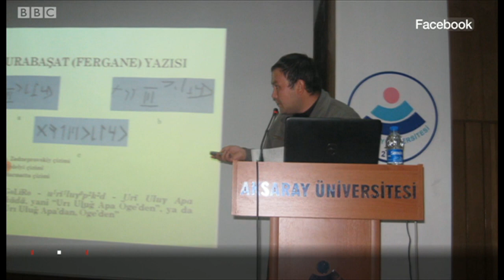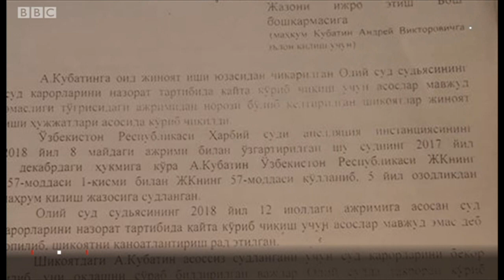Ўзбекистон: ёш тарихчи олим Кубатин ишини қайта кўриб чиқиш бошланди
28 май куни Жиноят ишлари бўйича Тошкент вилоят судида Андрей Кубатин ўзига нисбатан янгидан очилган жиноят иши билан танишган.
Тошкент шаҳридаги судга тарихчи олим жазо муддатини ўтаётган Тошкент вилояти Пскент туманидан келган.
Яқинлари ва Андрей Кубатинга ҳаммаслак инсонлар Тошкент вилоят суди биноси олдида тўпландилар, социал тармоқларда эълон қилинган олимнинг фотосуратлари кўпчиликни хурсанд қилган.
Истеъдодли ёш туркшунос олим Андрей Кубатинни ҳарбий суд 2017 йил декабрида 11 йилга қамаш ҳақида ҳукм чиқарган.
Уни ватанга хиёнат қилишда айблашган.
Бироқ охирги бир ярим йил давомида Андрей Кубатиннинг айби судда ўз исботини топмагани, у тақдим этган китоблар очиқ Интернетда мавжудлиги, шунга қарамасдан, уни ноҳақ давлат сирларини сотишда айбдор деб топишгани жамоатчилик норозилигига сабаб бўлмоқда.
Андрей Кубатиннинг яқинлари, Ўзбекистон ва хориждаги нуфузли олимлар ва юристлар Президент Шавкат Мирзиёевга мурожаат этдилар, жиноят ишини қайта кўриб чиқишга чақириқлар янгради.
Тошкент Шарқшунослик институти доценти Андрей Кубатин ўзбек тили шеваларини мукаммал билади.
Шу билан бирга истеъдодли тарихчи ва қадимшунос олим сифатида ҳам танилган.
Ўзбекистон Бош Прокуратураси 2017 йилдаги ҳарбий суд қарорига нисбатан протест киритган.
Опаси Клара Сахарованинг Би-би-сига айтишича, Андрей Кубатин жиноят ишининг қайта кўриб чиқилишини 31 май куни бошлаш ҳақида маълум қилишган Жиноят ишлари бўйича Тошкент вилоят маҳкамаси масъуллари.